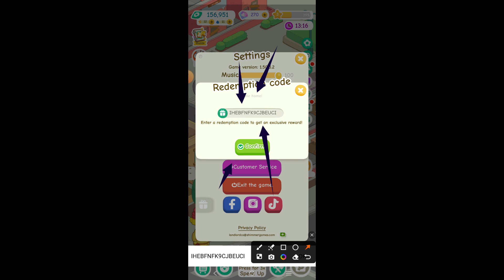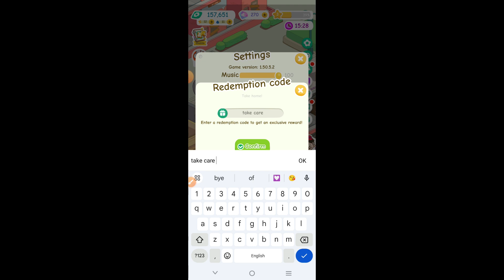🔥SEPTEMBER!🎁CODES💥RENT PLEASE!-LANDLORD SIM CODES 2024 -RENT PLEASE! CODES -RENT PLEASE! PROMO CODE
Hello guys!

1•Load the game up and select the Settings icon from the bottom left.
2•A new window will appear with a Gift Box you can tap on.
3•Enter one of the active codes and select 'Confirm.'

Your Queries!!
RENT PLEASE! LANDLORD SIM NEW CODES 2024
RENT PLEASE! LANDLORD SIM COUPON CODES 2024
RENT PLEASE! LANDLORD SIM REDEEM CODES 2024
RENT PLEASE! LANDLORD SIM REDEMPTION 2024
RENT PLEASE! LANDLORD SIM MAYCODES 2024